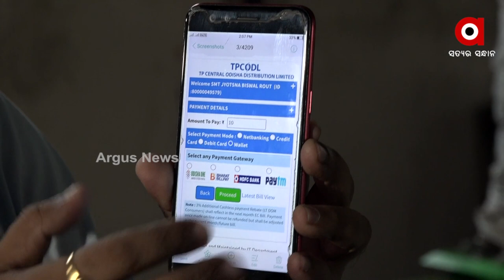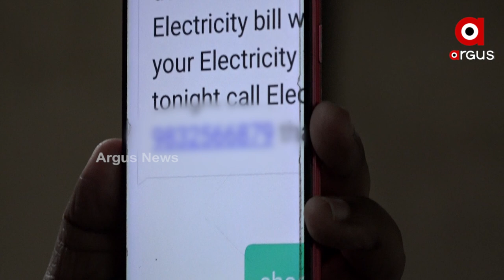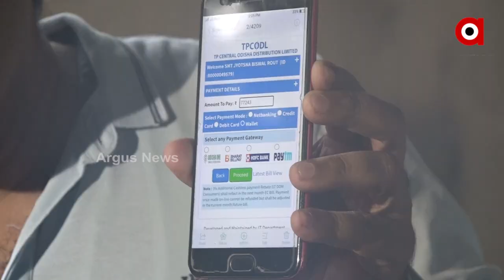ସାଇବର ଠକେଇ ନା ଶୁଣିଲେ ହସି ଉଡେଇ ଦେଉଛି ପୋଲିସ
ସାଇବର ଠକେଇ ନା ଶୁଣିଲେ ହସି ଉଡେଇ ଦେଉଛି ପୋଲିସ । କମିଶନରେଟ ପୋଲିସ ନା ରେ କିଛି ଏଭଳି ଅଭିଯୋଗ ଆଣିଛନ୍ତି ସାଇବର ଠକେଇ ର ଶିକାର ହୋଇଥିବା ଜଣେ ବ୍ୟକ୍ତି।